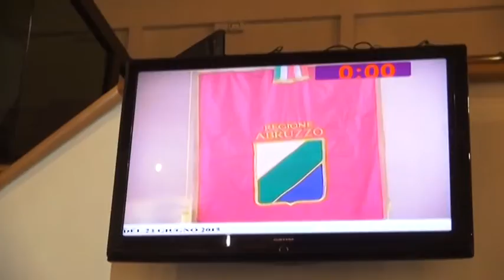Salvataggio Abruzzo Engineering. Piovono le critiche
L’Ordine degli Ingegneri della Provincia di Chieti critica la scelta della Regione di salvare la società Abruzzo Engineering. A creare maggiore perplessità all’ordine professionale è l’inquadramento dei lavoratori da precari a dipendenti pubblici